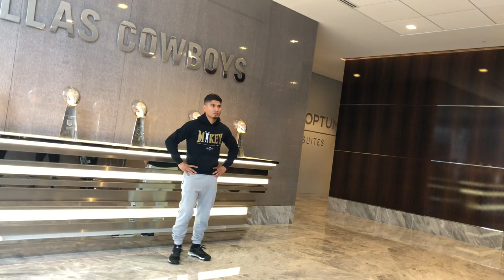Mikey garcia photoshoot